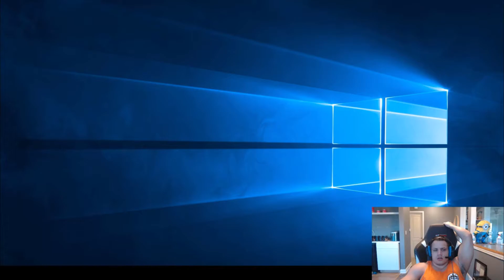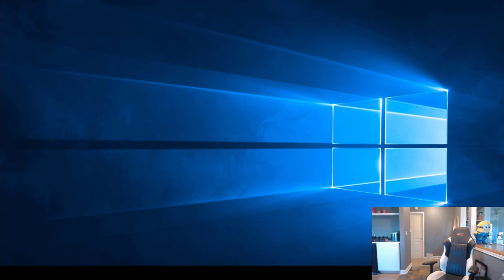War Thunder STILL has THIS IN MAP ROTATION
After all this time this map layout still hasn't been removed. You can STILL shot into enemy spawn from yours. Gaijin takes little care of quality it seems.